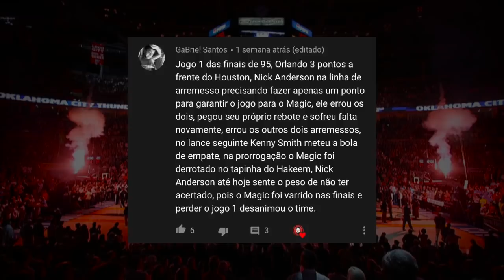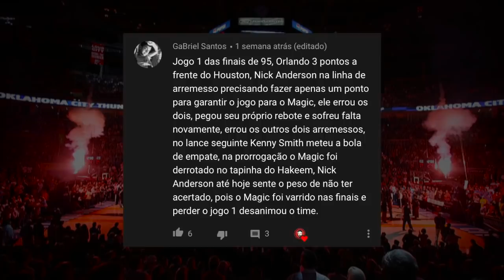A seleção dos CAMISA #32 de TODOS OS TEMPOS!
Hoje a seleção é apenas com os melhores CAMISA #32 da história da NBA!